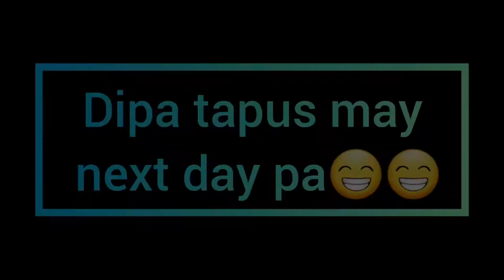#76-OMG😱😱😱.SIPAG NG BABY NA YARN!!!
So bless to witness his growing period,,,kakatuwa yung mga nagagaya na nya..yung development nya..time flies next time nyan ang laki.na nya...kids is a precious gift from.above...love u aki😍😍